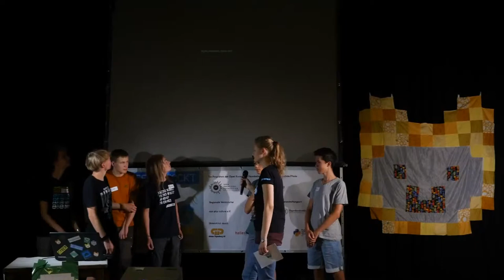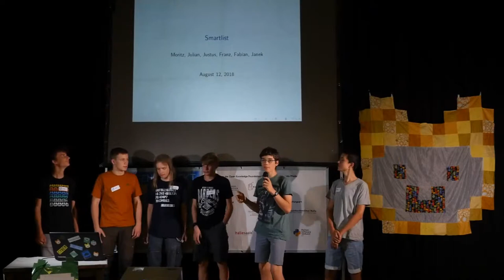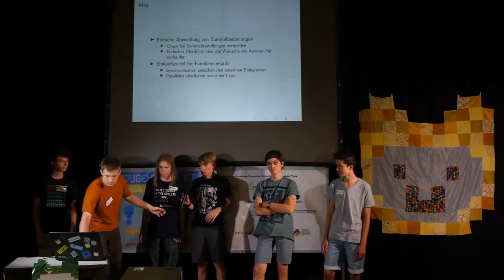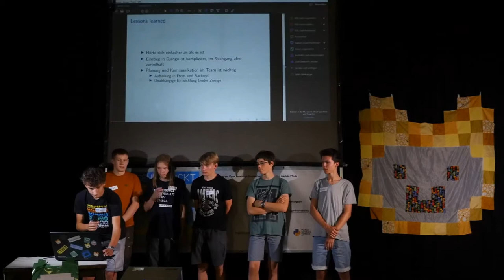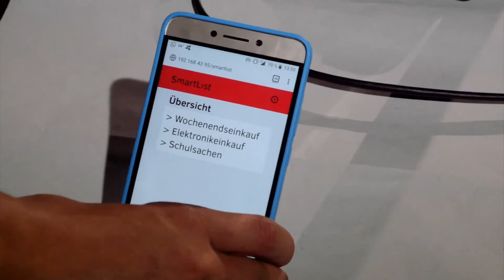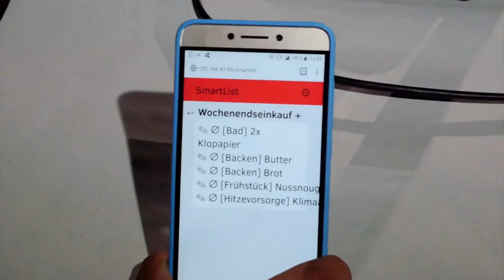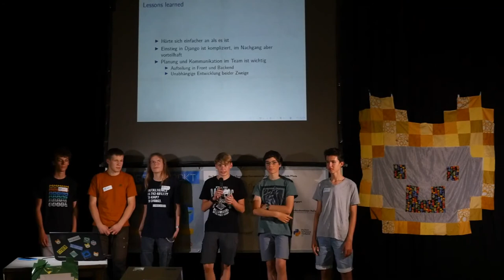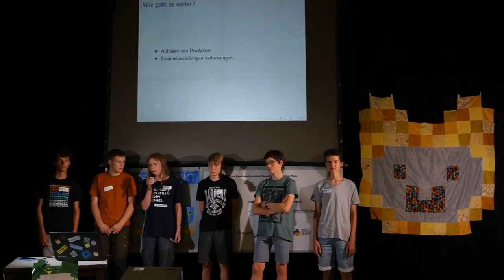Smartlist | Jugend hackt Halle 2018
Eine smarte Einkaufsliste, die in Echtzeit geupdated werden kann. Von Franz, Moritz, Justus, Julian, Janek und Fabian.